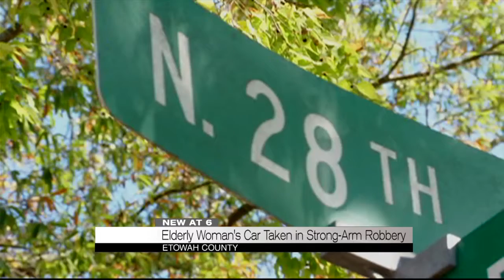Rainbow City woman carjacked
CBS42 News at 6